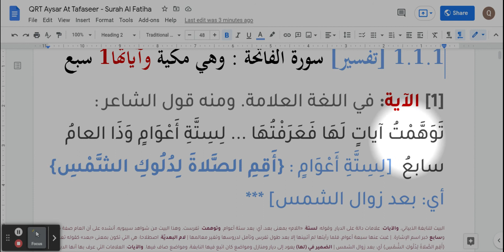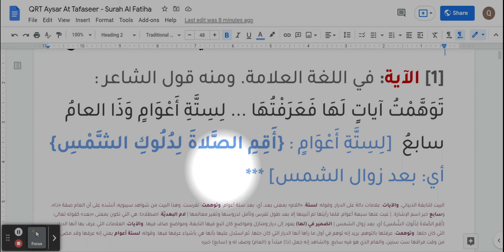QRT Aysar At Tafaseer - Surah Al Fatiha - 1.0.1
What does the word ayah mean?